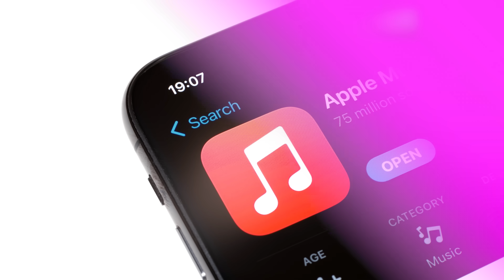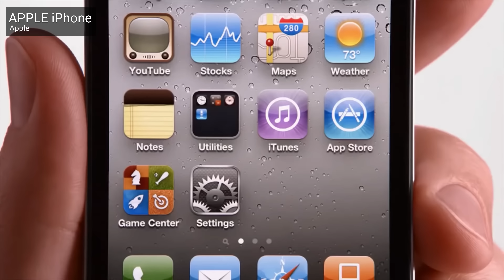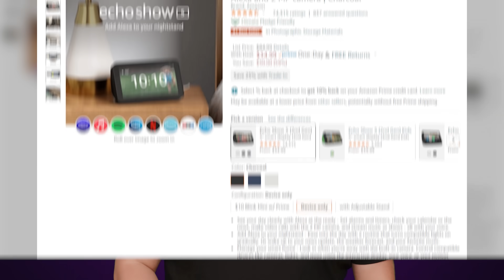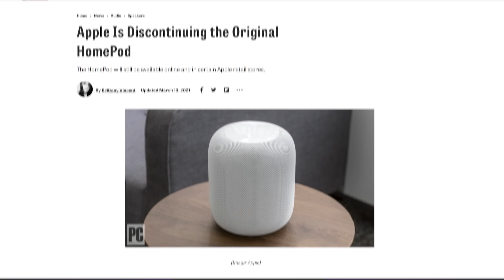Apple's Big Screw-Up: The HomePod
Why did Apple's HomePod smart speaker fail so miserably?